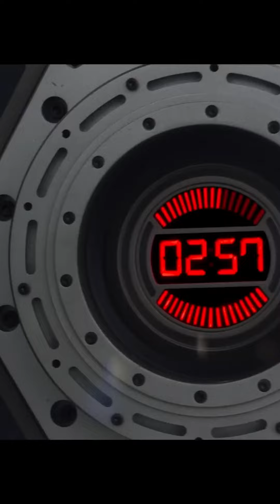¡EXO y TXT sorprenden con nueva música, los live-action que próximamente veremos y más!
Hoy en CinescapePlus te contamos todo sobre los más recientes estrenos de Kpop, hablamos de los próximos live action que veremos en pantalla y conversamos sobre un querido anime que muchos están esperando.